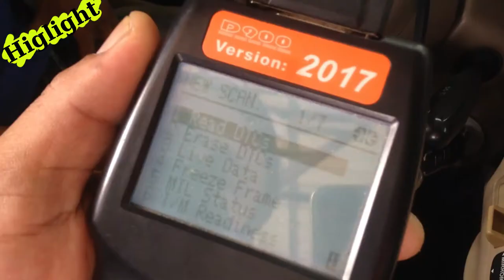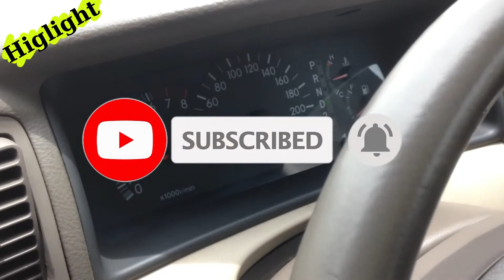P0420 แคทตัน จะตัดขาย หรือ ล้างดี | สอนเคลือบแก้ว |【 Ucarwash TV 】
▬▬▬▬▬▬▬▬ஜ ۩۞۩ ஜ▬▬▬▬▬▬▬▬
▓▓▓▒▒▒░░░ :: Ucarwash TV :: ░░░▒▒▒▓▓▓
▬▬▬▬▬▬▬▬ஜ ۩۞۩ ஜ▬▬▬▬▬▬▬▬
ปัญหาแคทตัน แน่นอนรถที่อายุเยอะต้องเจอกันทุกคัน จะช้าจะเร็วขึ้นอยู่กับการใช้งาน
ปัญหานี้จะหมดไป ด้วยนวัตกรรมน้ำยานำเข้า สำหรับล้างแคทโดยเฉพาะ ไม่ทำให้แคทเสียหายผุกร่อน